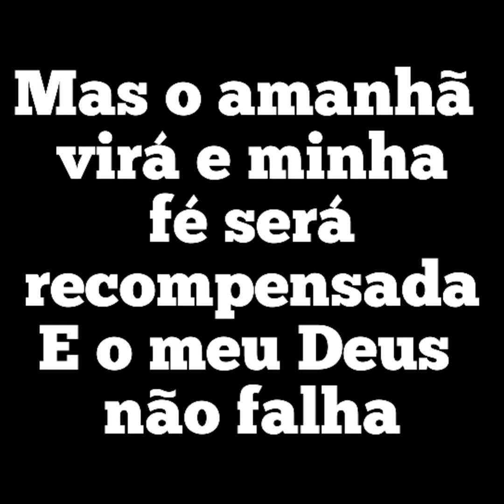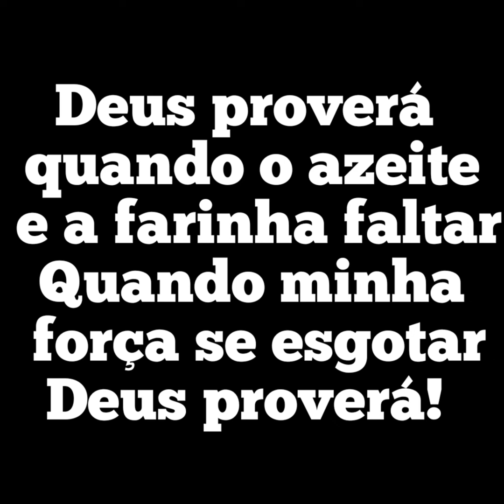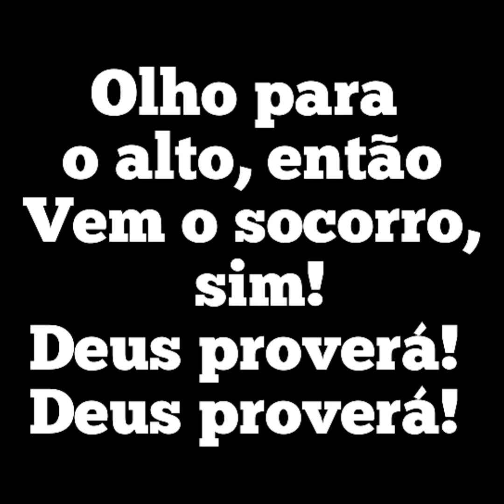DEUS PROVERÁ - Gabriela Gomes Letra e Voz